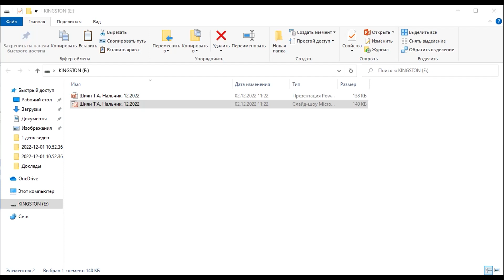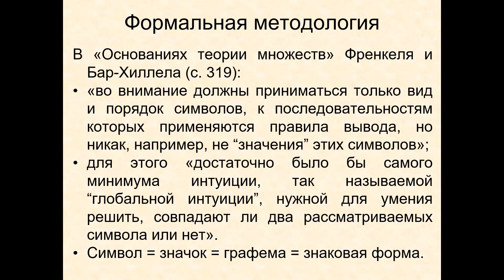Шиян Т.А. - О неустранимости смыслов из формально-математических исследований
Доклад на Научной Конференции «Осознать смысл, осмыслить сознание: манифест Другой философии», 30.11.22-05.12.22, Нальчик, Россия

Конференция проведена при поддержке:
- Мега-гранта Минобрнауки (VIII очередь) № 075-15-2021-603 «Разработка методологии и интеллектуальной базы нового поколения по изучению индийской философии в ее соотношении с другими ведущими философскими традициями Евразии».

- Проекта «Познавательные стратегии основных философских традиций Евразии» Программы стратегического академического лидерства РУДН «Приоритет-2030»